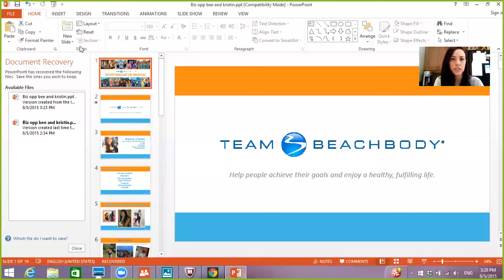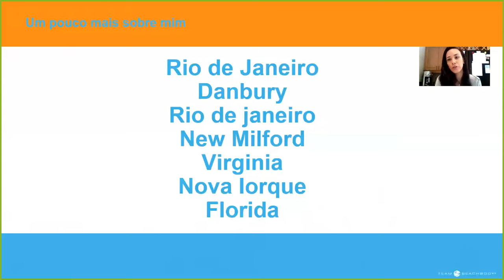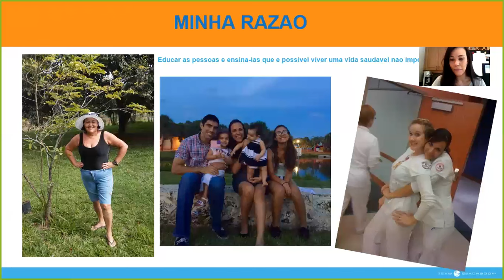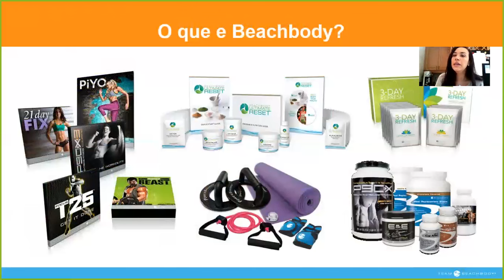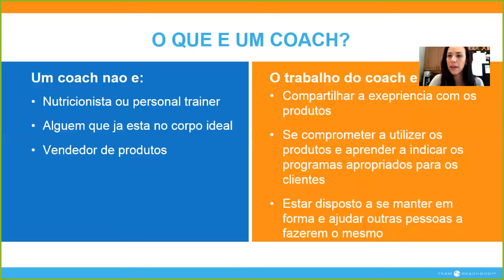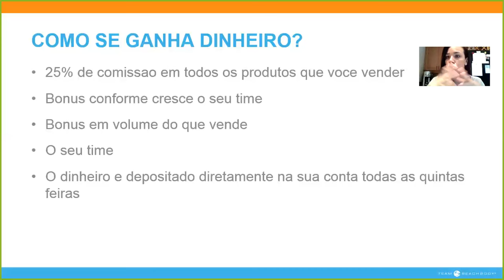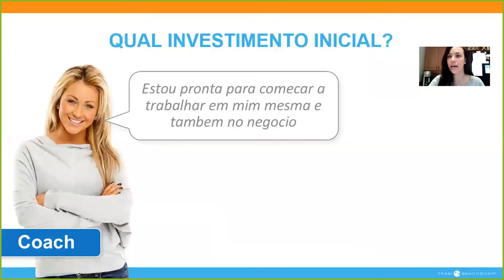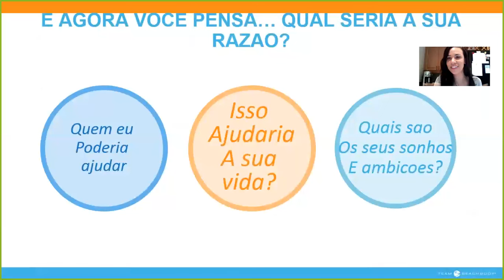O que e um BEACHBODY COACH?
Uma apresentacao explicando a oportunidade de negocio da Beachbody em PORTUGUES.